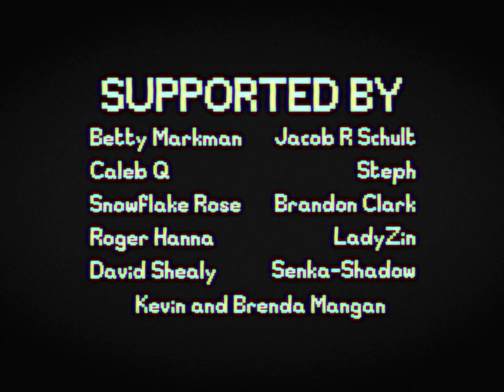Remembering "Angel Hare"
--Like what you see? Want to peek behind the curtain? Join us and other creative misfits in a cozy little patch to the East:
--Want to reclaim your childhood? Buy the Angel Hare merch you never got as a kid:

Russian subtitles by DjBRINE1
Korean subtitles by 멤버 헤비급재해레벨(HJ)